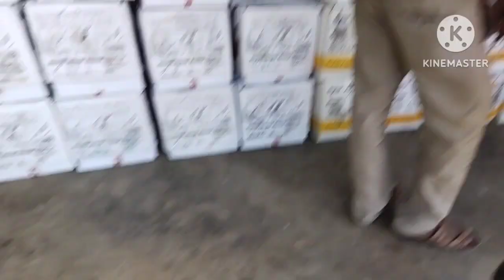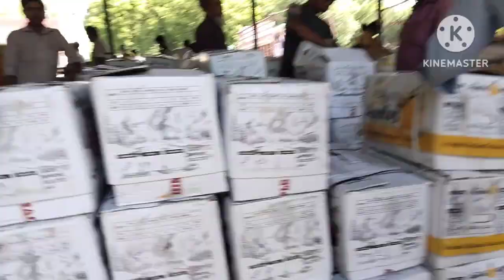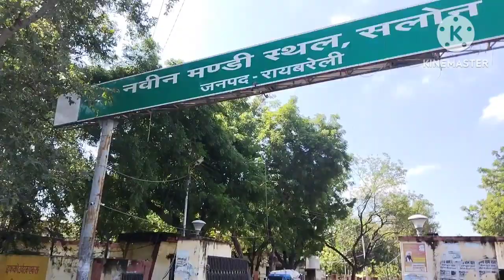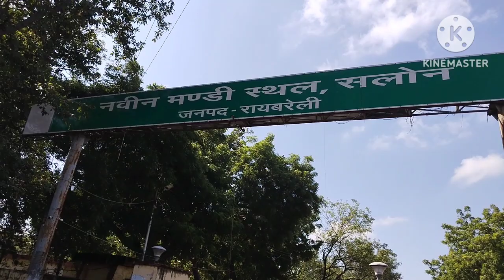Naveen Mandi Samiti Salon Raibareli u.p नवीन मंडी समिति सलोन रायबरेली यू।पी।इंडिया।।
salonmandisamitiraibareliu.p.